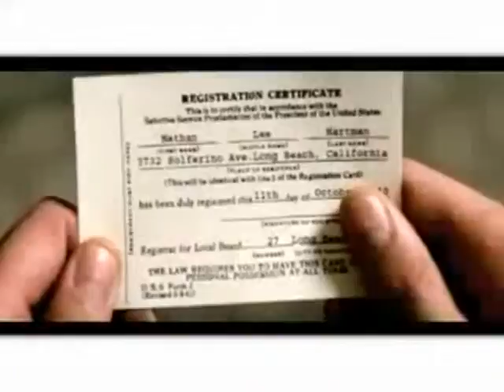Soundtrack of My Summer: Chapter 21 (different!)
OK, guys. I totally messed up and posted the wrong chapter, but i fixed it, so here is the real chapter 21. Sorry:P

"There is only one happiness in life, to love and be loved."
--George Sand

Emily's POV

"Holy crap," Nick Jonas mumbled through a mouthful of my mothers black bean salsa. "How can you possibly cook this good?"

I smiled, then dipped my chip into the salsa and took a small bite. I was so glad to see his slow but steady progress in the past two and a half weeks. Kevin had just told me the other day that Nick used to come home angry, tired, and frustrated after spending time with me. He'd told me that his little brother always felt like he would never be good enough, but I could see how hard he was trying and pushing himself. The youngest Jonas, Frankie, had come to visit for two days, and hed confided in me that he had noticed a difference.

I was really proud of his progress, so I decided to throw my plans out the window for the day so we could just chill and talk a little bit. I'd been really hard on him lately and wanted him to relax a bit. Sometimes teenagers just need to hand out and be kids for a while.

"My mom taught me how," I said finally.

"She was good at everything, wasnt she?"

I grinned wider. "Sometimes I really think she was. All my life, she taught me so much, and shes always told me how important it is to be strong."

"Well, she did a really good job," he told me. "So she rubbed off on you a lot, huh?"

"I dont know," I said, blushing fiercely. "My cooking and love of music, definitely, but I'm nowhere near as talented as she was. And I remember her being one of the most kind and trusting people I know. People could tell her anything, and she was everyones best friend. She gave so much. Oh, and she was a painter."

"You dont think youre like that?"

"No, I'm more of a photographer myself," I joked.

Nick rolled his eyes. "You know that's not what I'm talking about. But if the doors in your house are any indication, I'd say youre one heck of a painter, too. Emily, you're so talented, and you have an incredible voice. And I'm pretty sure I tell you absolutely everything. I can trust that you wont run off and tell the closest reporter everything."

I blushed again. We were supposed to be talking about him, not me. But I'm glad he felt he could trust me. I wonder how much...

"Do you ever wish you could go back and change something?" I blurted.

Nick's POV:

Did I wish I could change anything? I thought about that for a minute. You know what? I don't.

"Nope," I told her.

Emily raised a brow. "Really?"

"Really."

"Well, why not? I mean, so many people say they wouldn't, but I wish I could go back and stop my mom from going to the store that day. I wish I could tell her I love her, or stop my dad from taking me away from Pennsylvania. I could feel her watching me. You really wouldnt?"

"No way. Think about it. Everything in my life has led me to this moment, right here, right now. Aside from the fact that I've hurt so many people, I wouldn't change a thing. This is the only place I want to be," I said honestly. I reached over and wiped a tear from Emily's eye, then had a thought.

"Listen, Em. All we've done is work. Even when we're hanging out in a group, we're reliving memories, both good and bad, therefore causing our brains to over-analyze. How about tomorrow night, I take you out for dinner at a very fancy restaurant, and well pretend like I'm not Nick Jonas, your best friend isn't Taylor Swift, and like you have no idea why I'm really here in Linnings. Does that sound fair?"

I waited anxiously for an answer.

"Fair enough," she grinned. "I guess you can have your ties back, too. But Im keeping the turtle one. That's just weird."

Remember, three comments, please!!